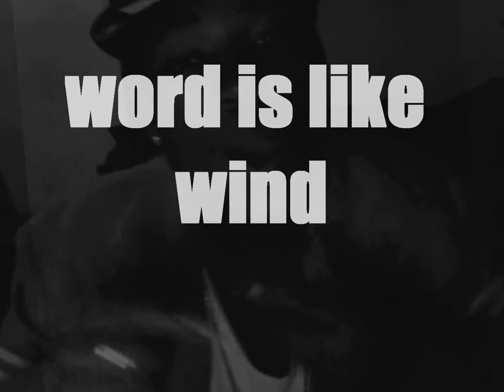Blak Jak-Put In Work - VIRAL VIDEO